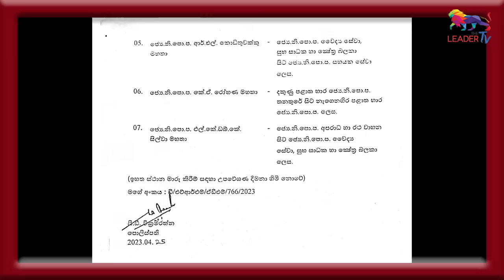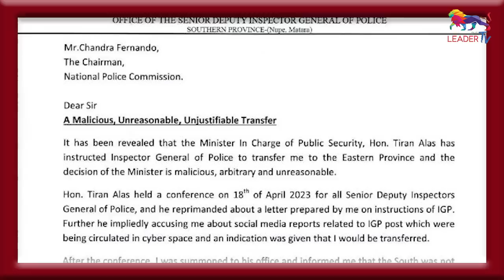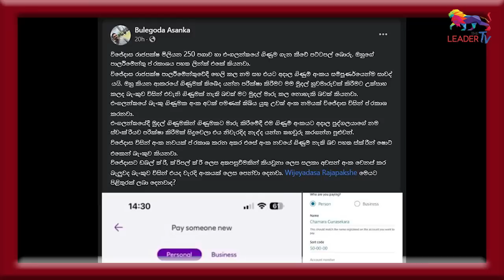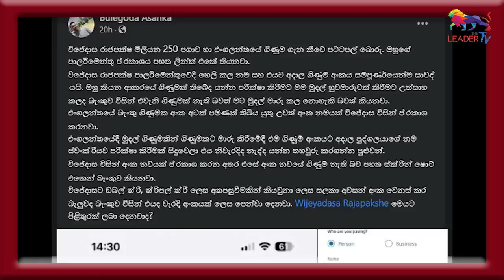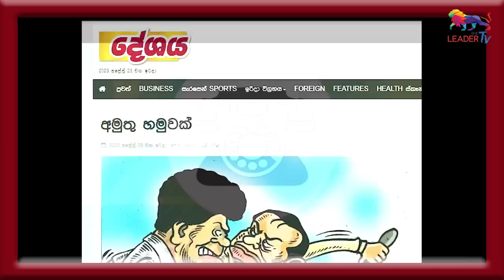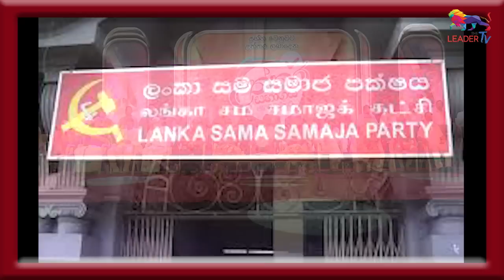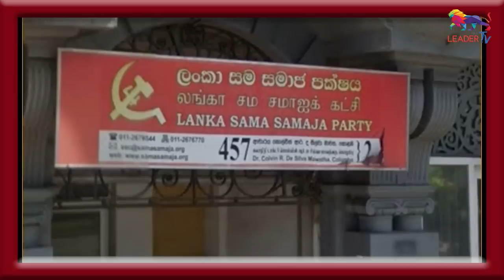නැව ගැන නැව් බොරුවක්! සජිත්ගේ ආර්ථික වියතුන් රනිල්ට වැඩ | GOSSIP | The Leader TV